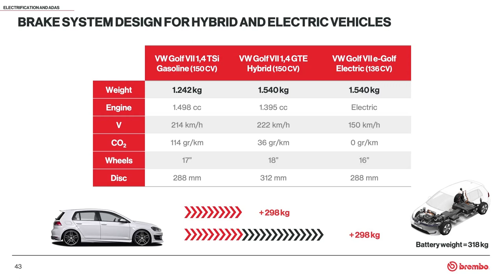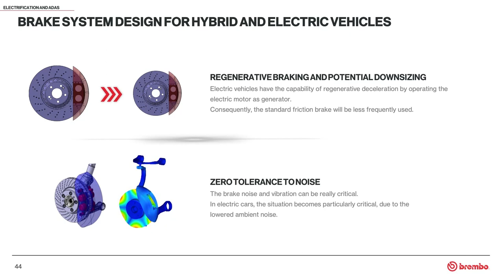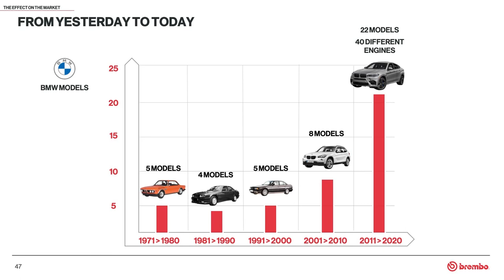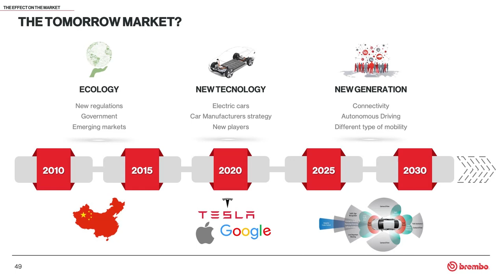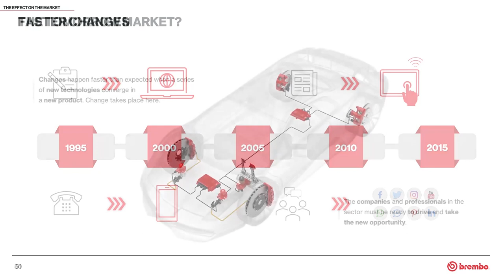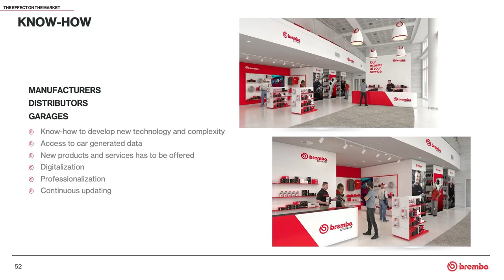The brakes of the future - Part 3: Braking system and spare parts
Brembo concludes its journey into the future of braking systems, by analysing the effects of current trends on the brakes and on the spare parts market in the years to come.